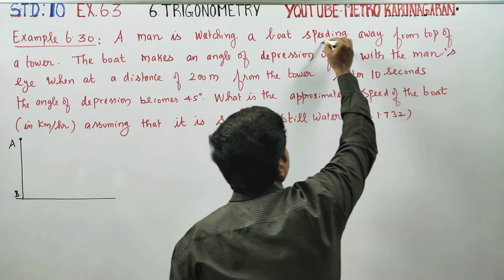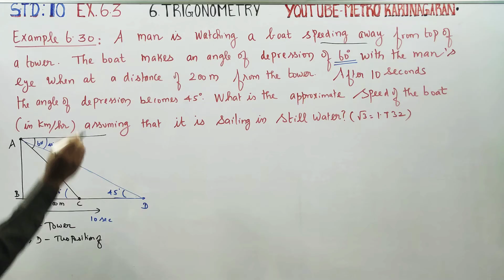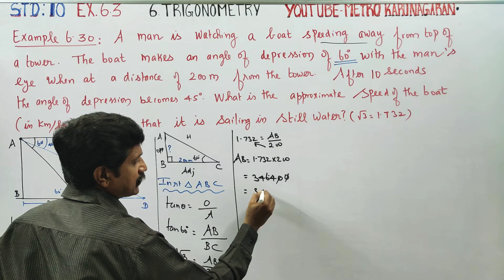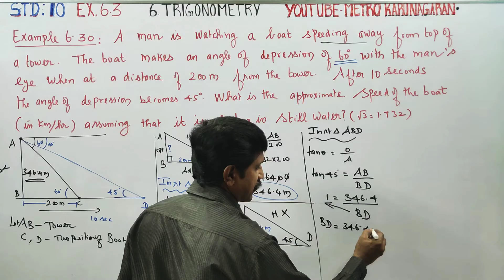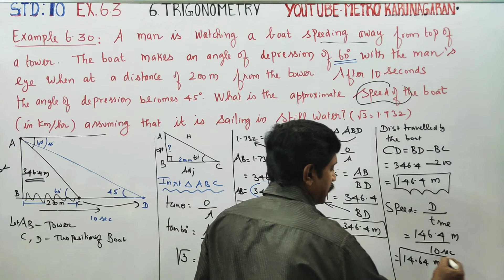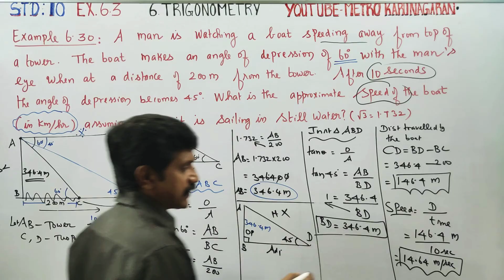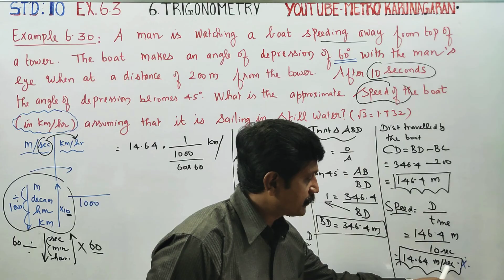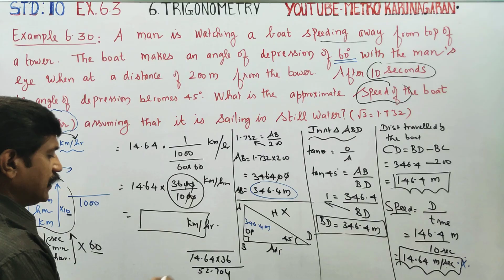10th Std Maths Example 6.30 A man is watching a boat speeding away from the top of tower. The boat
10th Std MATHEMATICS

EXAMPLES

TAMILNADU SYLLABUS